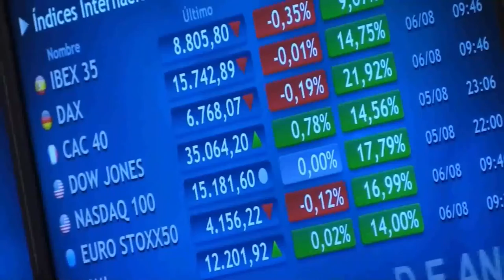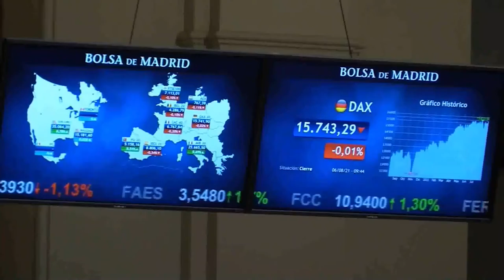📈🔻 El Ibex cae con fuerza por el Covid y cierra su semana más bajista del año 3,6%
El Ibex 35 ha cedido posiciones con fuerza (-1,68%) y ha perdido el soporte de los 8.800 puntos (8.753,20 puntos), donde se encuentra la media de 200 sesiones, al haber sufrido la presión de los valores del sector asociado a turismo y viajes (IAG; Amadeus; Aena), que han caído con ganas tras conocer que Austria ha confinado a toda su población. En una semana para olvidar, la más bajista del año, el selectivo ha bajado un 3,6% en las últimas cinco sesiones.